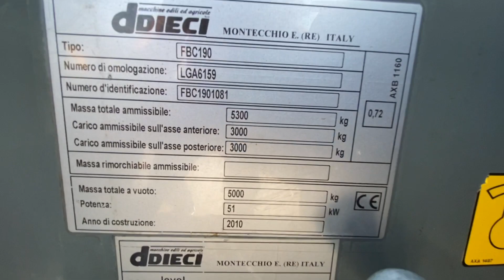Telescopic handler DIECI MiniAgri 25.6 JOYSTICK!